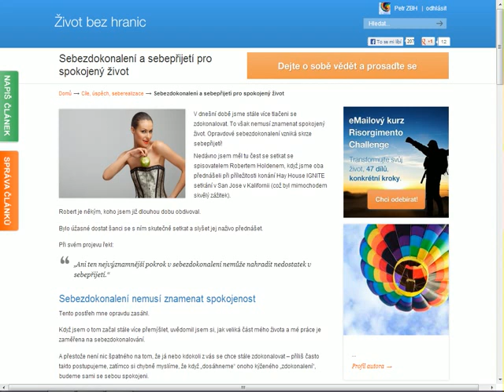Sebezdokonalení a sebepřijetí pro spokojený život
Nedávno jsem měl tu čest se setkat se spisovatelem Robertem Holdenem, když jsme oba přednášeli při příležitosti konání Hay House IGNITE setkání v San Jose v Kalifornii (což byl mimochodem skvělý zážitek).

Robert je někým, koho jsem již dlouhou dobu obdivoval.

Bylo úžasné dostat šanci se s ním skutečně setkat a slyšet jej naživo přednášet.